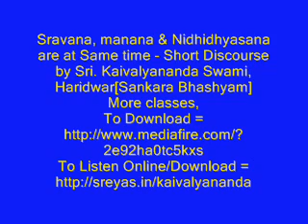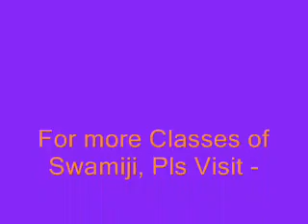Sravana, Manana & Nidhidhyasana are at the Same time - Imp. Talk by Swami Kaivalyananda, Haridwar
This short edited part is from Swamiji's class no. 134 on Brihadaranyakopanishad, Sankara Bhashyam.
All Classes on Sankara bhashyam of Bh. Gita, Brahma Sutram and other upanishads given by Sri. Kaivalyananda Swami are available to download free here in below link.